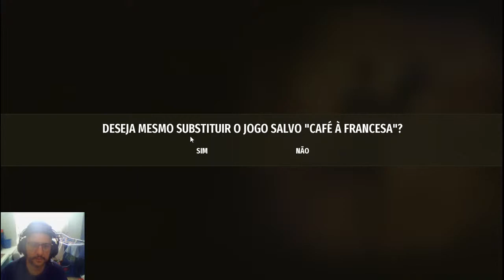Serious Sam 4 - Café a francesa - O maluco Filibert, DETRUINDO O HELIALIEN PT 11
Steam: Sandalhas

Steamcraft: Sandalhas